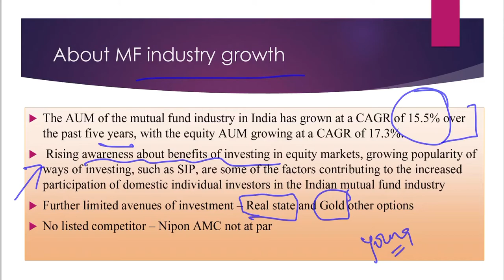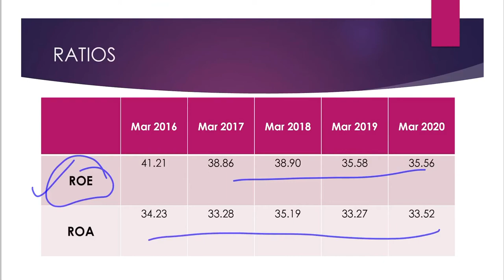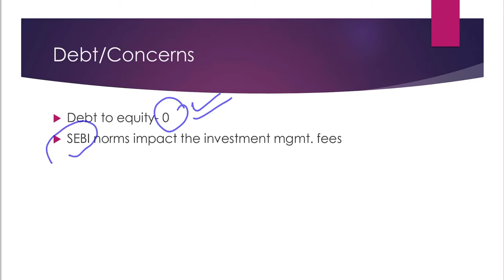HDFC AMC Share price analysis | Multibagger stocks | Gift to children